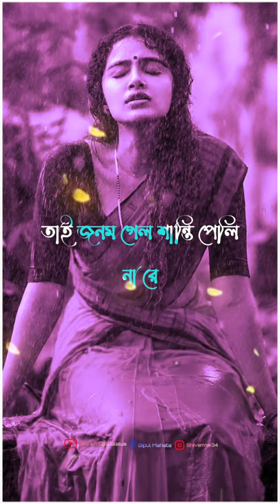Tui Fala Asachis Kara Mon Mon Re Amar 💞 Sade Status Song🎸